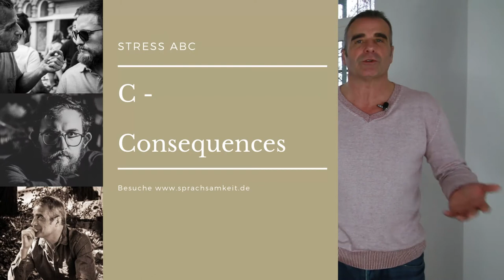Das StressABC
Ihr wollt mehr über den Umgang mit Stress wissen, dann schaut euch das Video an und staunt.

Hast Du Fragen, Anregungen oder Kommentare?

Schreib uns!

Schnitt und Bearbeitung
Jens Strussenberg

Ton&Aufnahme:
Gero Mayer